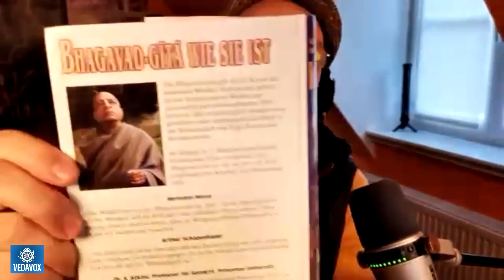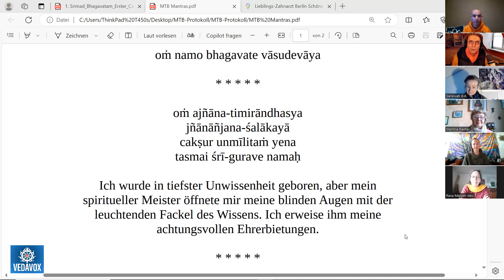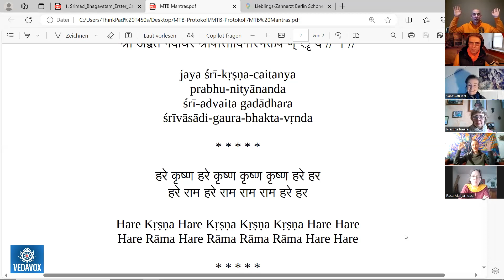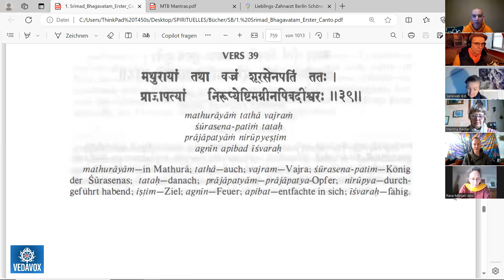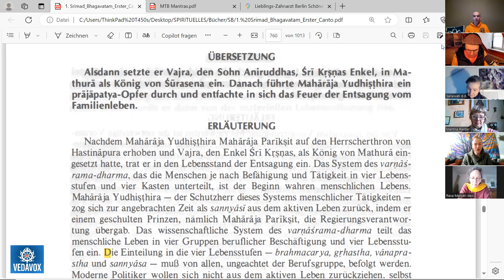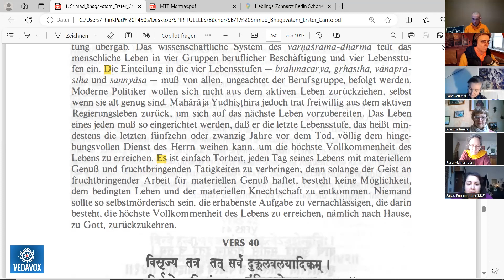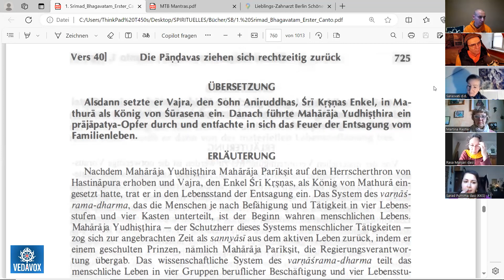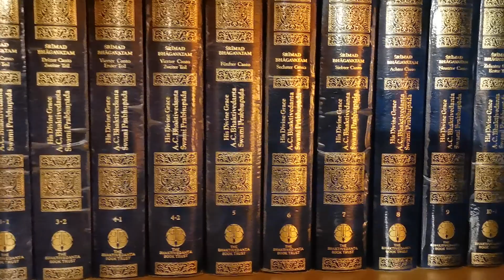Wie sieht dein Lebensabend aus? | SB 1.15.39 | ft. Vedasara Dasa | MTB #889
- Yudhisthira hat Abhimanyus Sohn und Krishnas Enkel die Regierungsgeschäfte überlassen und zog sich in den Sannyasa-Stand zurück
- Lebensabend im materiellen und spirituellen Sinn
- Sich bewusst auf seinen Lebensabend und den Tod vorbereiten
- Arbeiten bis zum Umfallen um zum Schluss nur noch zu genießen?
- Dankbar sein für das, was uns gegeben wurde und dann loslassen
- Krishna sorgt immer für uns, wir müssen uns nicht sorgen
- Spiritueller und materieller Alltag im Vergleich
- Wie wir es schaffen können den materiellen Ozean zu überqueren
- Ein Leben auf Zack im Sankirtan-Van und "Turbo-Opferungen"
- Die bedingten Seelen retten
- Feste Dienste im Tempel und ein starker Sadhana, auch als Haushälter
- Unser Wissen an andere weitergeben und Krishnas Hand spüren

Vedasara auf Telegram: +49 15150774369

- Ein neuer YouTube-Channel "Der Kanal mit Seele" ist jetzt online!

1. Offizieller Telegram-Kanal des täglichen Bhagavatams

2. Schicke deine Fragen an “MTB Fragen und Antworten aka Q&A🦧MTB”

1) Schreibe kurz, wer du bist, also deinen Namen, und mit welchem Benutzernamen du in die Zoom-Session eintreten möchtest.

2) Schreibe kurz, warum du an dem Live-Meeting teilnehmen möchtest.

BIC: NOLADE21NIB

Hare Krsna

[Version 19.07.22]